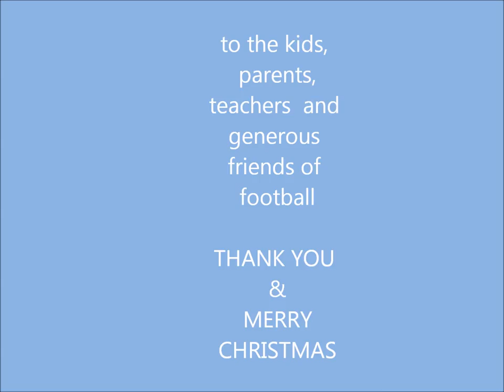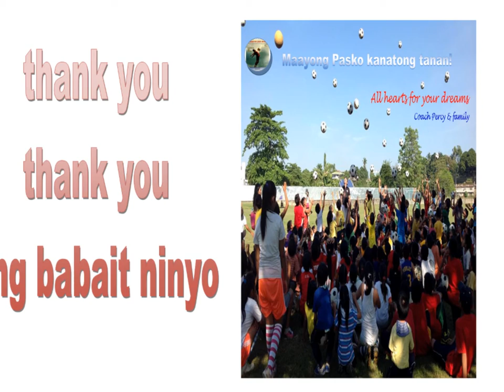MERRY CHRISTMAS FRIENDS OF FOOTBALL